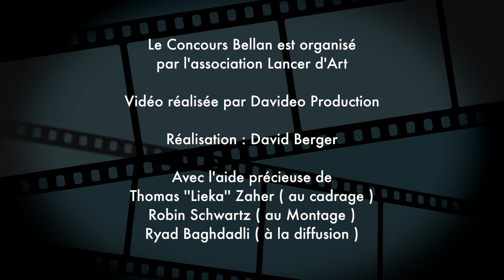Ensemble Rayuela - Part 2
Prix Spécial de Musique de Chambre

L'Ensemble Rayuela interprète des extraits de Memorias, pour quatuor de saxophones et piano, de Pedro Iturralde.

L'Ensemble Rayuela est composé de :
Rui Ozawa, soprano
Raquel paños, alto
Nahikari Oloriz, tenor
Livia Ferrara, baryton